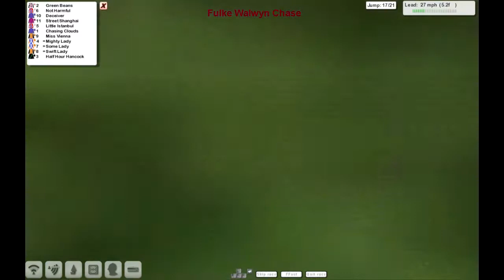NH WK9 R37 Fulke Walwyn Chase